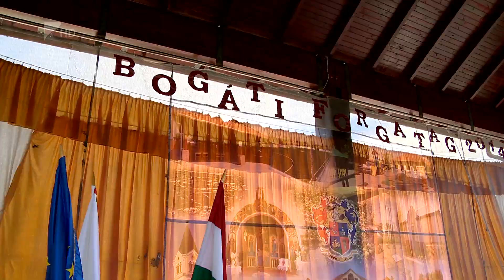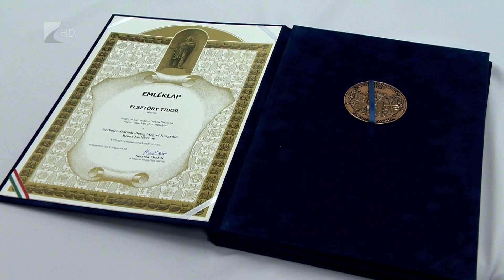Bogáti forgatag - Kölcsey Tv